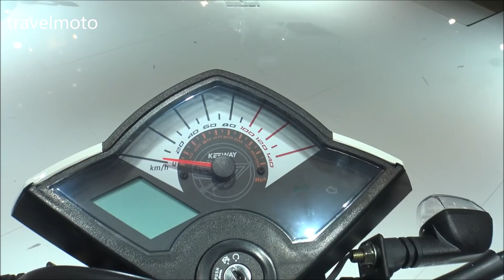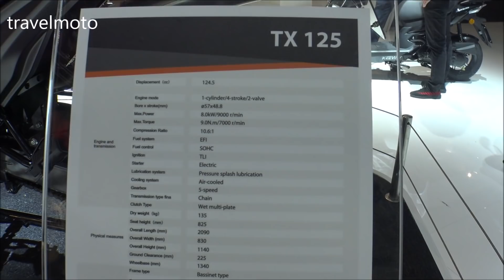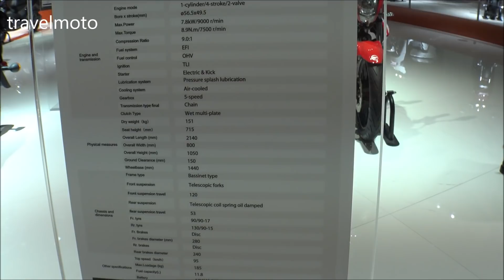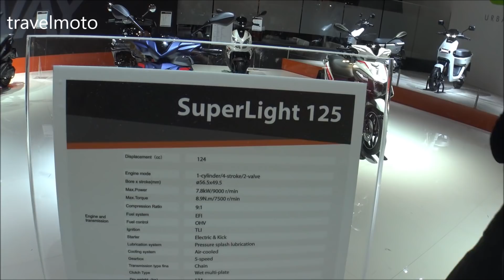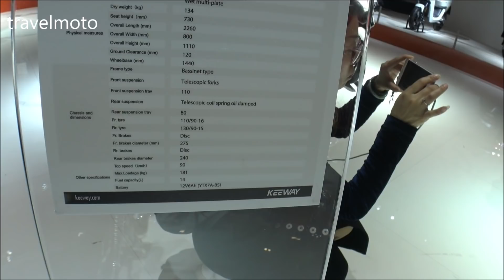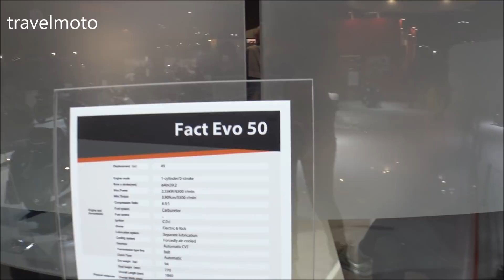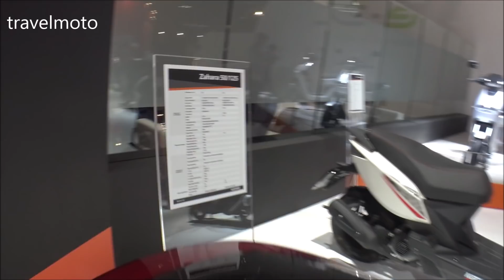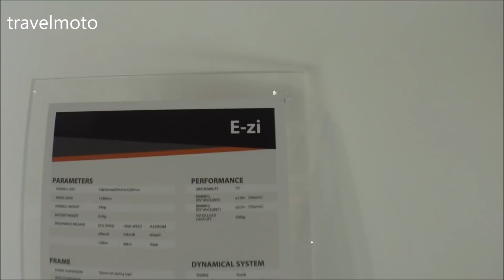The new KEEWAY motorcycles 2019 (long video Eicma)